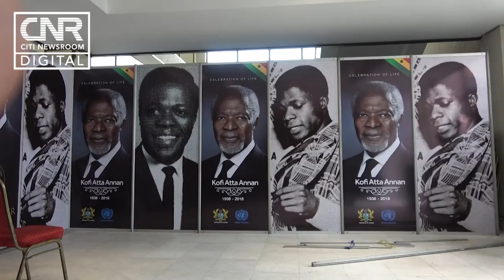Murtala Mohammed calls for wishes of Kofi Annan's family to be respected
The former MP for Nantong, Murtala Mohammed, says that the decision to allow people to walk past the displayed body of the late Kofi Annan should be made by his family, not the state.